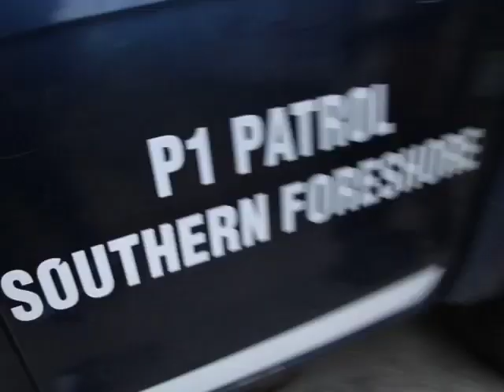Akeem Vargas Gunned Down in Belize City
Twenty-five-year-old Akeem Vargas was shot multiple times early on Thursday night as he headed to his Wagner Lane’s house. He is the first murder victim in the city in seven days in an area that has been relatively quiet for years.  A gunman emerged near Simon’s Alley and opened fire; two bullets hit the young man on the neck and ear. His mother-in-law rushed to the scene, but he succumbed instantly.  As far as it is known, Vargas had resisted gang activity since moving to the neighbourhood, but someone he knew, pulled the trigger. News Five’s Duane Moody reports.